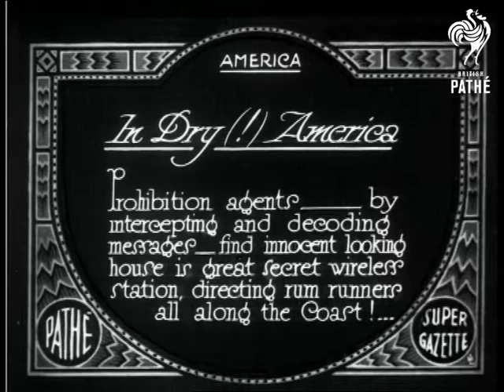In Dry - America (1929)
Full titles read: "IN DRY (!) AMERICA - Prohibition agents - by intercepting and decoding messages - find innocent looking house is great secret wireless station, greeting rum runners all along the Coast !"

L/S's of two houses (one looks a bit like the house from the Amityville Horror !). M/S's of official examining various pieces of radio equipment from inside the building. M/S's of the fairly primitive looking equipment.

Intertitle read: "... and an arsenal too !"

M/S of man sitting at desk holding and examining a rifle, there are other pieces of weaponry at the table including a flintlock.
 FILM ID:806.35